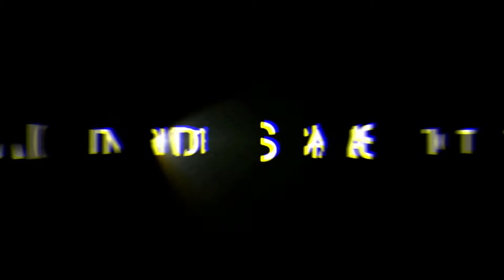NO GASTES TU AGUINALDO, INVIÉRTELO ¡TERRENOS CAMPESTRES EN ALLENDE!